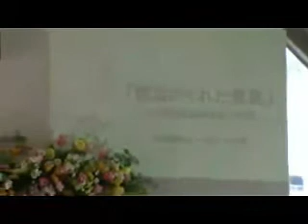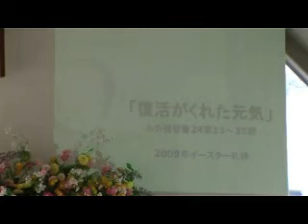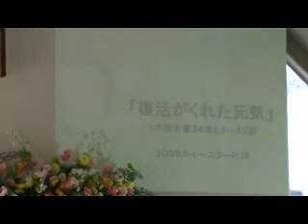J20090412 説教「復活がくれた元気」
2009シリーズ ～みんなで元気に～
堀川 寛 牧師